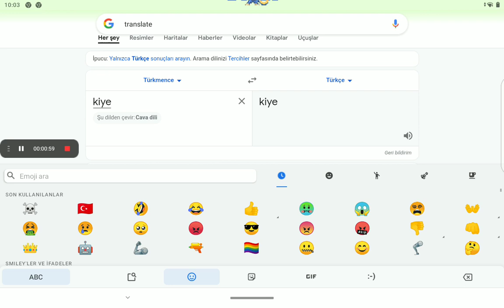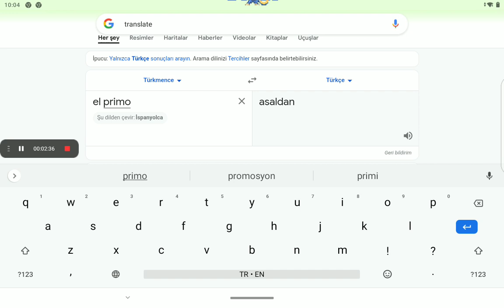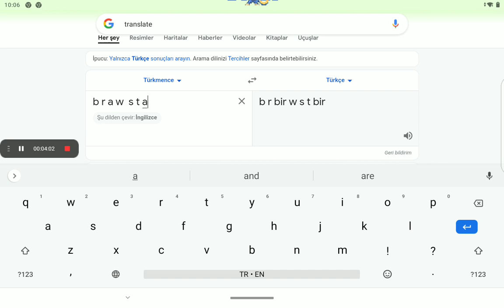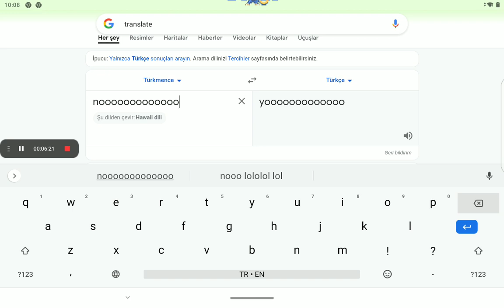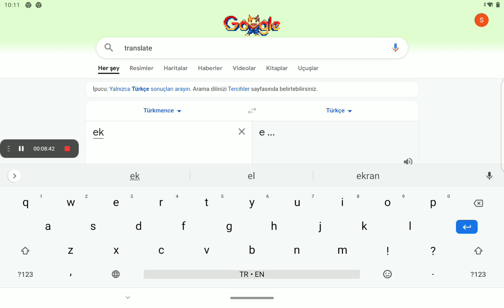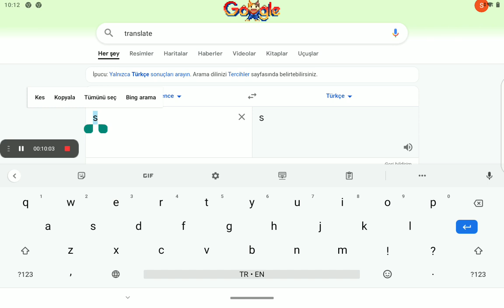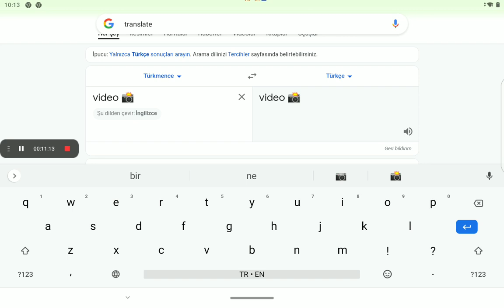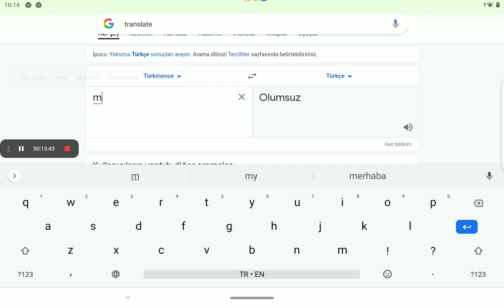google translate eğlenceli video